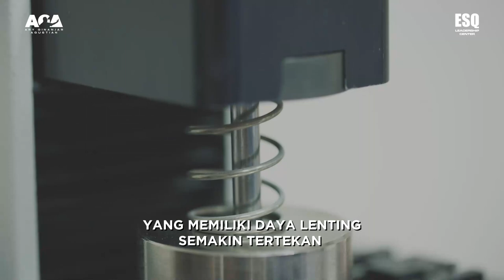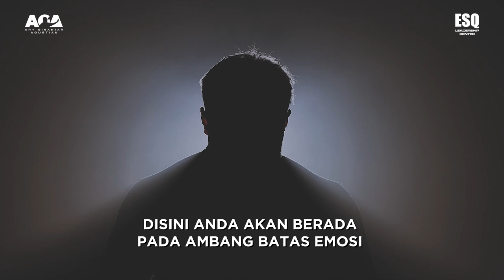Ubah Perasaan Anda - One Amazing Minute Ary Ginanjar Agustian # 46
CHANGE YOUR FEELING

Pernah kah anda merasa apapun dilakukan selalu berakhir menyedihkan? Misalnya terjebak dalam pekerjaan yang tidak disukai. Jika mundur dari pekerjaan hilang income dan bisa lebih sengsara, akibatnya murung cemas dan merasa menderita daripada merasa terjebak dayagunakan duka sebagai pendukung paling kuat, ini adalah karunia dari Tuhan yang luar biasa. Ketika kita merasa tertekan…. bayangkan diri anda memiliki daya lenting semakin tertekan, semakin tidak nyaman. Maka semakin kuat anda lemparkan energi itu, dan disitulah anda memulai sebuah perubahan kehidupan baru.

Jadikan itu perubahan yang paling mendasar daripada menunggu emosi yang tak terelakan ini. Mengapa tidak anda bangkitkan motivasi untuk hidup lebih baik sekarang juga, hidup dengan bahagia sebanyak mungkin dan sengsara sesebentar mungkin.

Untuk memualai hal ini Anda harus mulai berkembang dan jangan lupa berkontribusi.

“Ingin mengubah dunia luarmu ? Ubah dulu dunia dalam dirimu”. Semangat pagi..pagi…pagi.. Jangan lupa senyum sepuluh detik Bagi